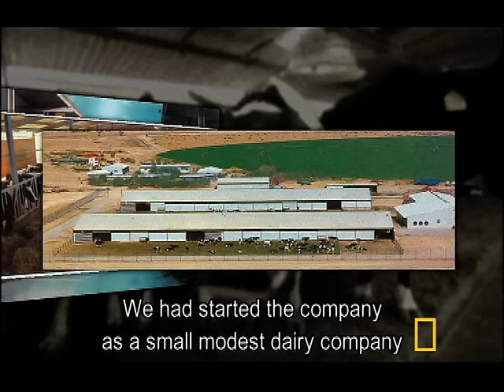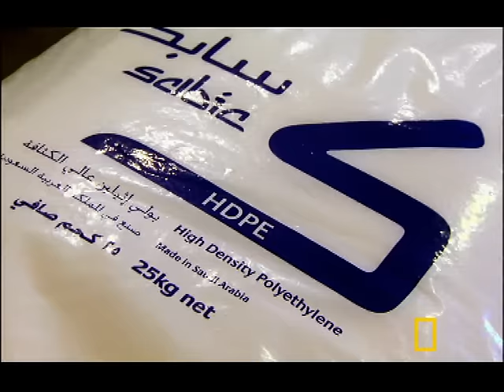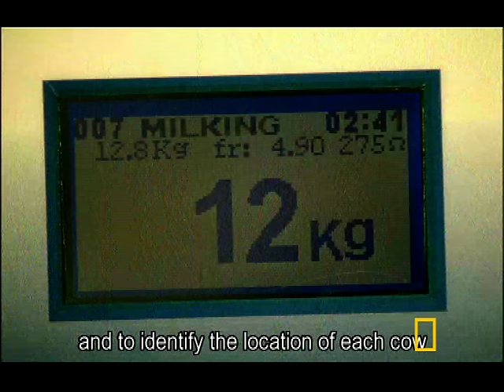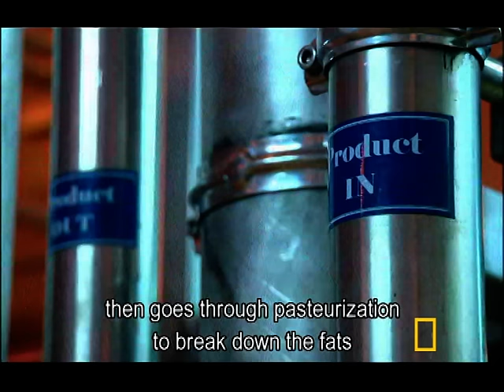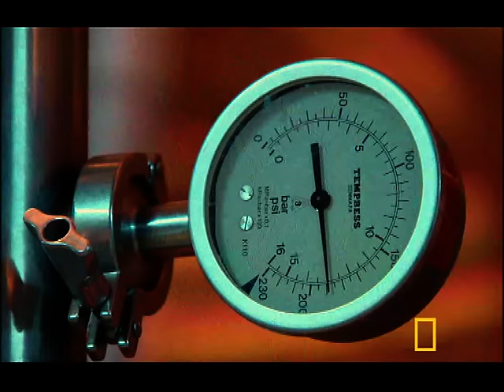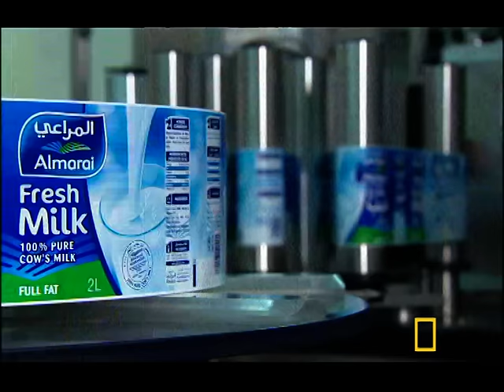Almarai NatGeo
Almarai Megafactory1